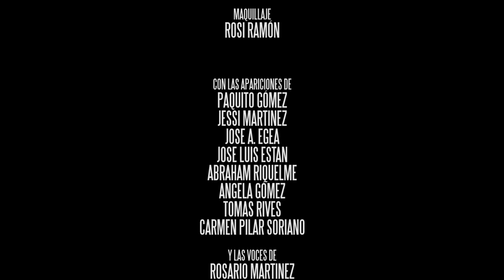Licenciado en arqueología (cortometraje)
Premio del público a mejor cortometraje en el festival Callosa en Cine.

Dirección y guión: Luis Ramón
Reparto: Pedro Murcia, Silvia Montesinos
Fotografia: Aimar López

Callosa de Segura. 2014